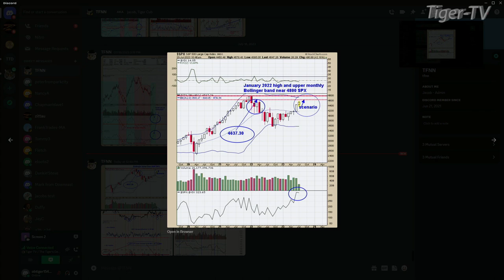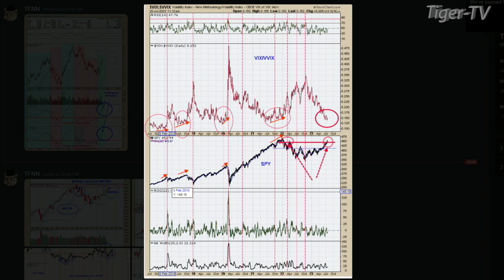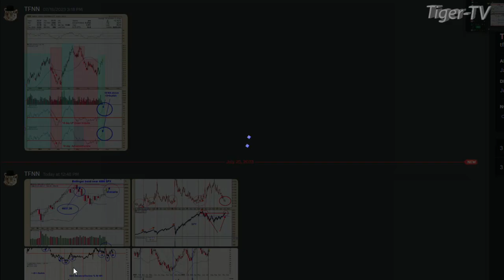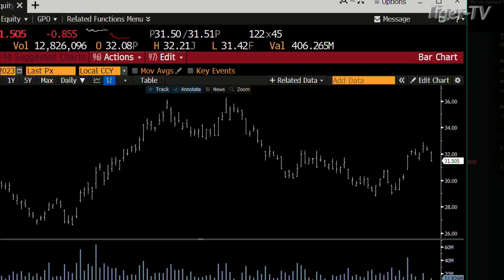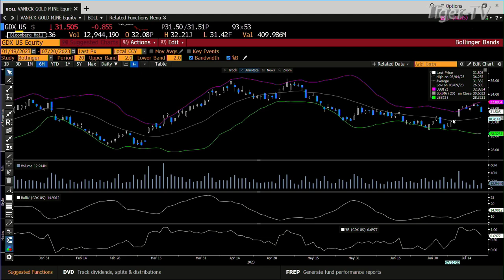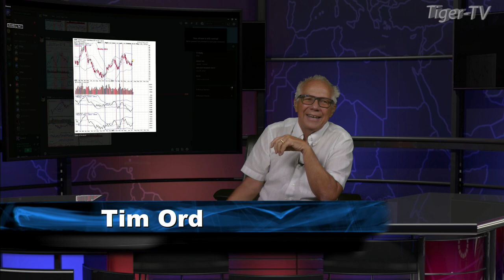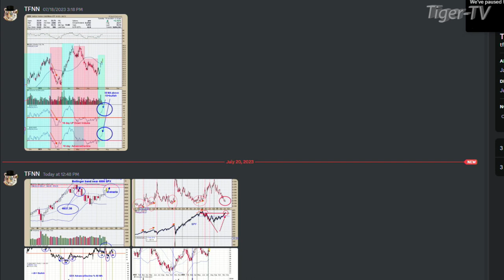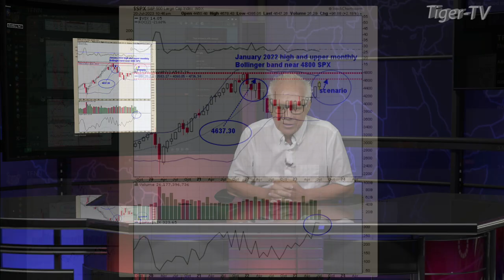July 20th, Tim Ord Interview on the Tom O'Brien Show - 2023